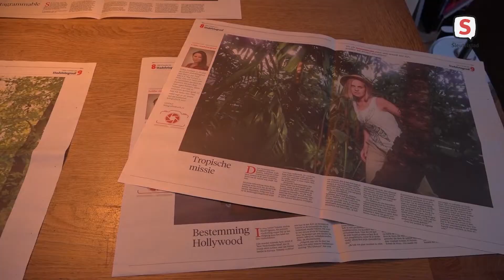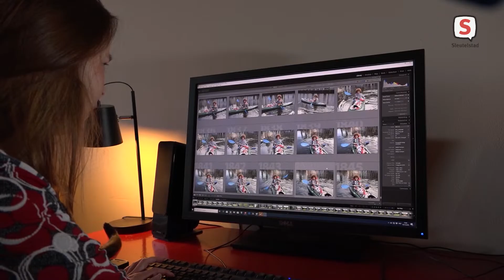Licht op Leiden - Aflevering 74 (5 december 2021)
Deze week is Eelkje Colmjon te gast in Licht op Leiden. Zij was van 2019 tot 2020 stadsfotograaf van Leiden. Presentator Ton Kohlbeck praat met haar over haar twee passies: reizen naar verre exotische landen en het fotografisch vastleggen van haar ervaringen. Ook praat hij met haar over het werk als freelancer waarbij zij overal komt. Maar het is vooral een aflevering met veel beelden: foto’s uit Leiden maar ook uit de verre exotische landen.